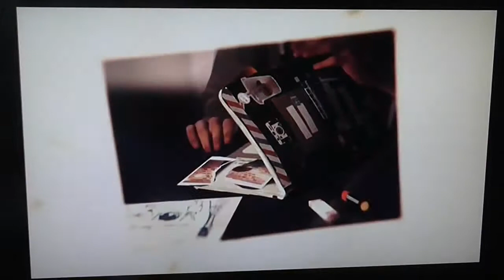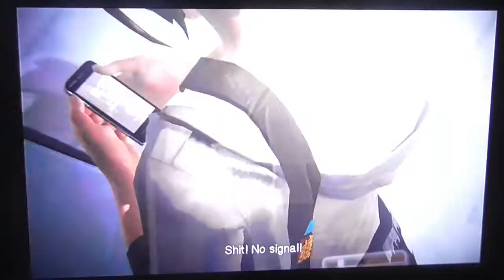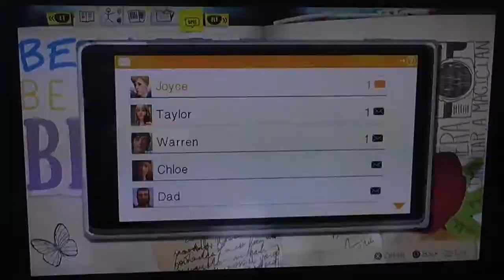Life is Strange (PS4) (Part 21) (Ep.5) - FREEDOM But...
this game is on:
PS4
PS3
XBOX 360
XBOX ONE
PC
ETC...